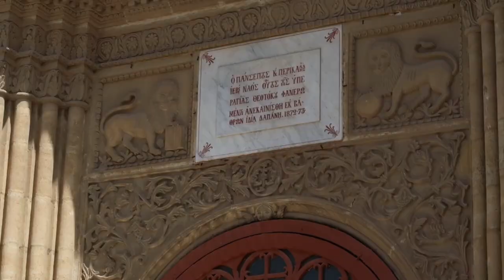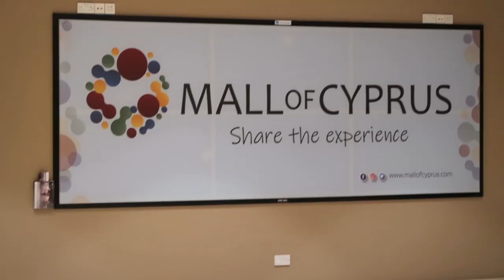Nicosia||Lefkosia||Mall of Cyprus||trip2022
Nicosia, also known as Lefkosia, is the divided capital city of Cyprus. South of the border, on the Greek side, the Cyprus Museum has archaeological finds from the Neolithic to Byzantine periods, including the Aphrodite of Soloi statue. Nearby, the old city’s 16th-century Venetian walls include the Famagusta, Kyrenia and Paphos gates. Inside the walls, a marble mausoleum sits next to 19th-century Faneromeni Church.
It's definitely worth crossing the Green Line border in Nicosia between the Greek and Turkish parts of the city. While the Greek part of Nicosia is worth a visit and has several interesting places to visit, for me the most fascinating thing about Nicosia was the contrast between the Greek and Turkish zones.

Mall of Cyprus merges the world’s most desirable brands, shopping convenience and leisure in a superb setting with an attractive mix of retail stores and international and local brands such as Debenhams, Zara, Benetton, Topshop, Public, Intersport, Sklavenitis, Starbucks, TGI Fridays, McDonalds, K-Cineplex as well as an organized food court with cafes, restaurants and lots more… Mall of Cyprus is located at the Shacolas Emporium Park, a modern shopping complex in Nicosia, close to Limassol and Larnaca motorways with easy access from all cities, airports and ports of Cyprus. With 5.5 million visitors per year, the Mall of Cyprus is the top retail and entertainment destination in Cyprus."

Elevation: 220 m

Post code: 1010–1107

Weather: 28°C, Wind E at 3 m/s, 28 % Humidity